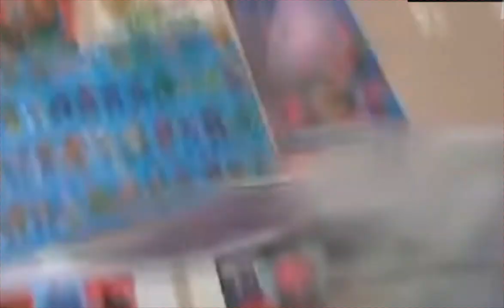Mallables: Llam Tluda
+13-DLSV. Liz accidentally broke the shuffle of the area, then eric and liz travel back to 2014. NOTE: This is a true story